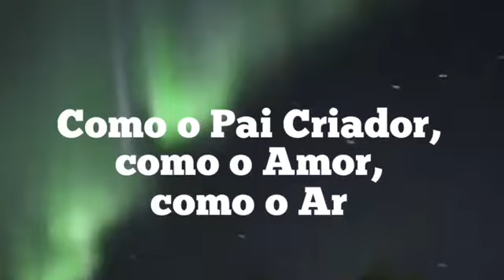Alinhamento Planetário e Nibiru Planeta X no céu por Ramatis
Como será visto o Planeta X Nibiru no céu por Ramatis (Planeta Intruso). O alinhamento Planetário de 23 de Setembro 2017 é o sinal da nova Era, se preparem para ascender abrindo portas de sua consciência nesta transição planetária.